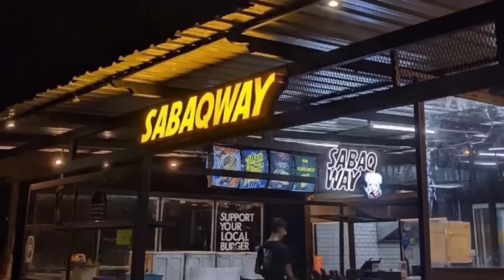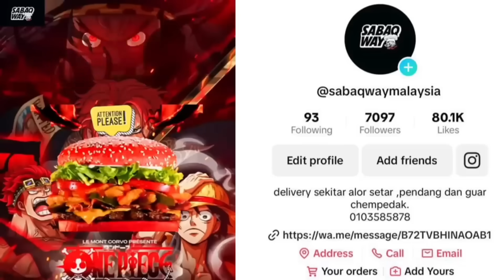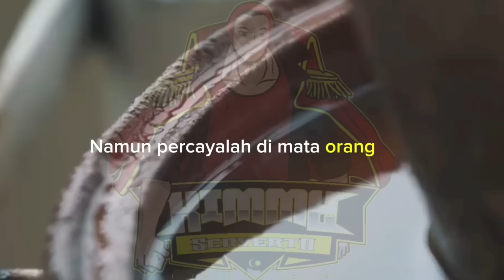Chapter Analysis 1090 | Kizaru Vs Gear 5th Luffy - Siapa Menang??